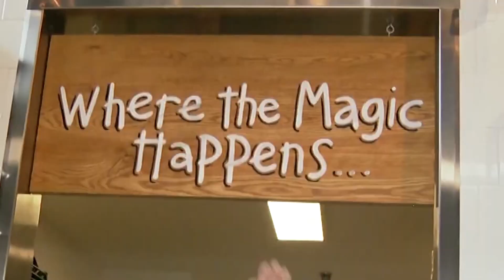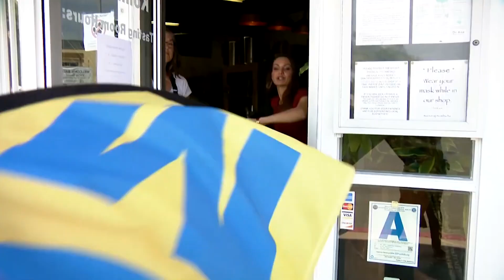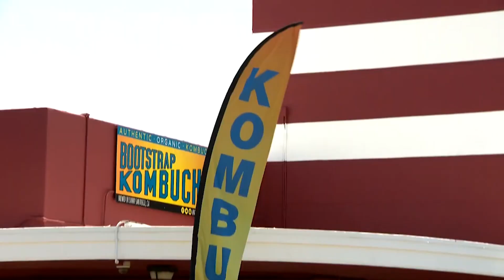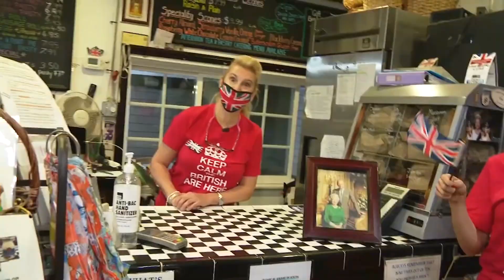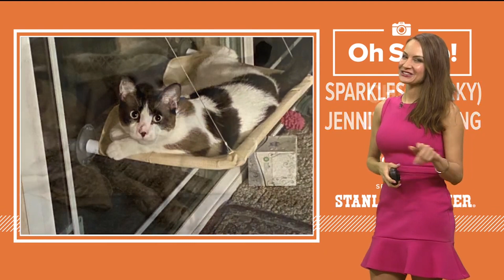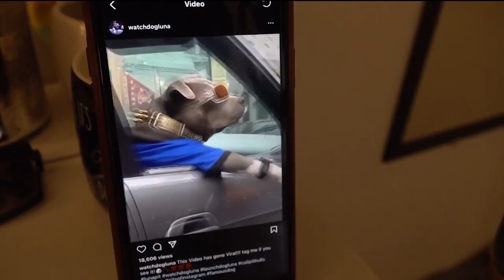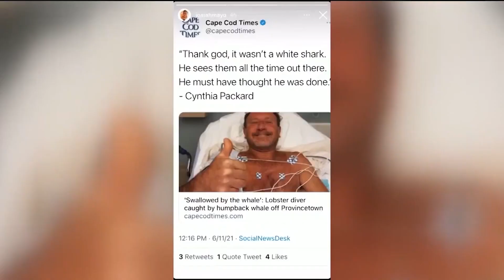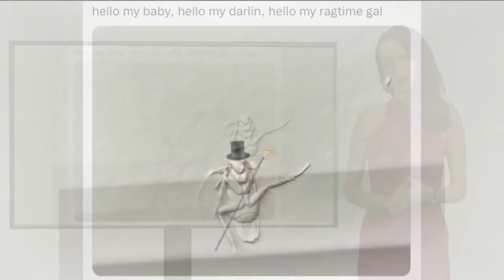Jenny Milkowski TV Host Favorite Moments 2021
"If we couldn't laugh we would all go insane" I'm celebrating THREE years working in San Diego!

This a video of all my favorite moments from the past year.

In case we don't know one another, my name is Jenny Milkowski and I am an Emmy Winning Reporter and Anchor working in media since 2006---that's including more than a decade as a producer and writer at several Chicago television stations.

You may have also seen me anchoring the weather and traffic anchor as well as heard me hosting my own radio show.

Recently, I was humbled to win the TEGNA Transformational Contributor Award in recognition of my current work and future potential to innovate the broadcast and digital industry with my non-traditional reporting.

I also want to say thank you to everyone who voted me BEST TV PERSONALITY in San Diego in 2019 and 2021!

My degree is in Broadcast Journalism from the University of Illinois. I also studied the art of improvisation, voiceover and acting at The Second City Chicago.

I am first generation Polish and speak Polish along with conversational Spanish.